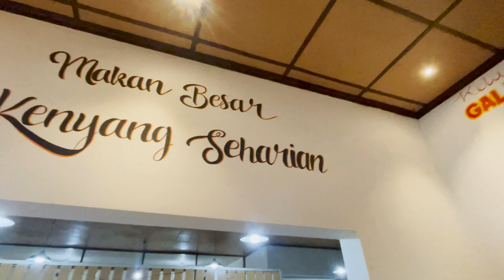Nyobain iga "Galabag"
Assalamualaikum,

Hallo guys..
kali ini gw mau ajak kalian kulineran makan iga bakar di iga galabag di jalan Citarum,Cihapit Bandung.

Kata orang2 sih katanya iganya enak dan banyak orang2 yg dateng kesini bahkan rela untuk WL, so ya jadinya gw penasaran pgn lsg cobain dech..untungnya waktu kita kesana timingnya pas guys, pas lagi sepi setelah jam makan siang menuju sore.

Nah buat kalian yg pengen coba dtg kesini silahkan disesuaikan aja ya waktunya biar ga pas jam2 rame coz bisa WL katanya.

Ok semoga video gw kali ini bisa jadi referensi juga ya buat kalian penggemar iga dkk nya 🤭 tapi awas hati2 ya kolesterolnya naik 😁

Hope you guys enjoy this video..Happy watching 🤗

see you on my next video..Bye..bye 🖐🏻🖐🏻